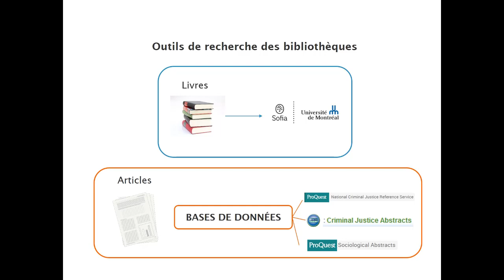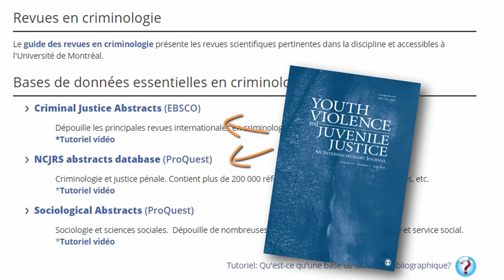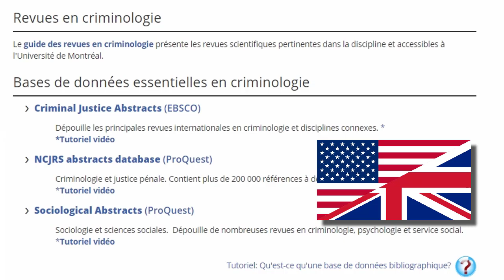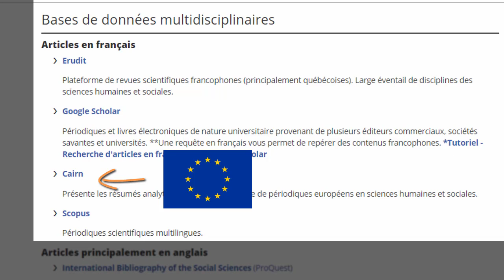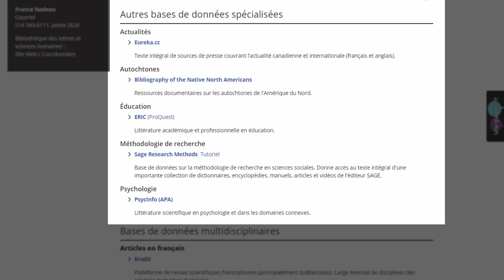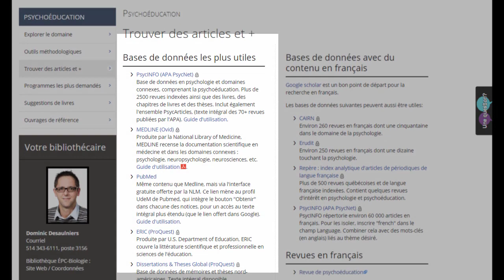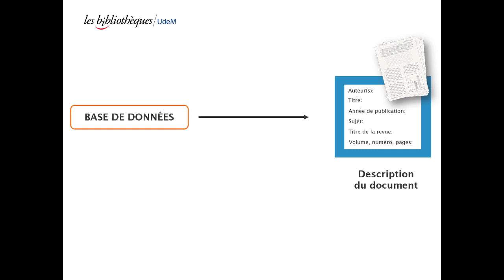Les bases de données en criminologie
Cette capsule présente les différentes bases de données disponibles à l'Université de Montréal qui peuvent être utiles pour vos recherches d'information scientifique en criminologie.